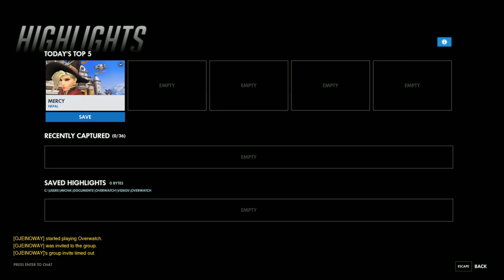Time to Chill and do Some QP (Part 4)